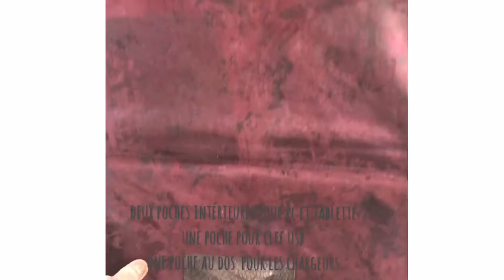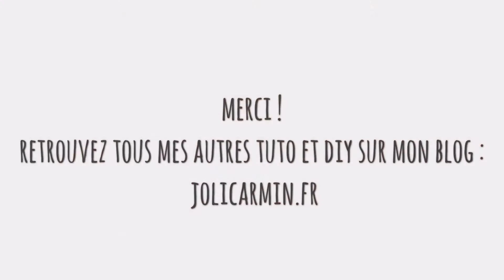Tuto couture : pochette tendance pour ordinateur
Une vidéo pour apprendre à coudre pas à pas une pochette tendance en cuir pour ordinateur.